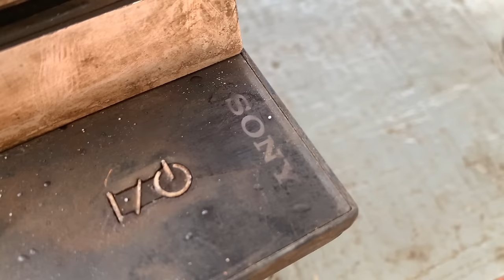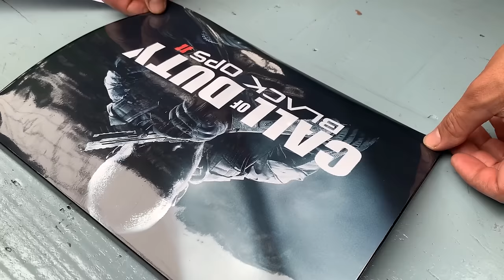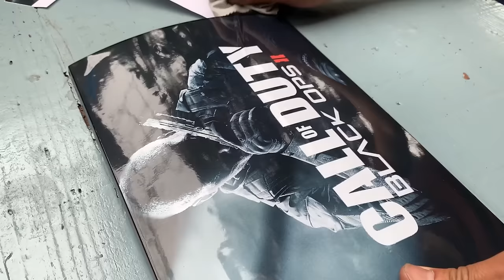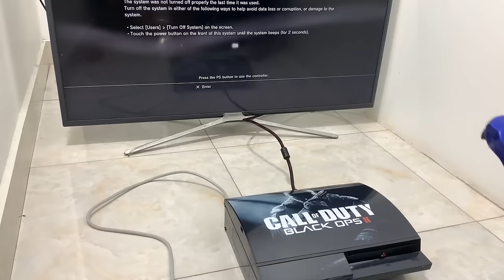Sｏny ｐs３ Fat Console Restoration | Restoring Old playstation 3 Game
Hello everyone who has come to our channel.
We are very pleased that you watched on our channel. For the purpose of long-term channel development, we will release many good videos in the near future.